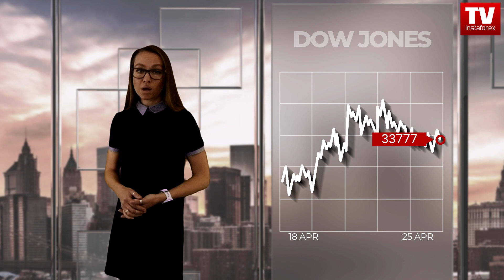Wall Street flat as Fed meeting looms; outlook for DJIA, S&P 500, NASDAQ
Last week on Wall Street was rather calm. All three benchmark stock indices remained almost unchanged. However, they mainly traded in the red zone.

00:00 INTRO
00:55 Wall Street
02:49 DOW JONES
04:51 S&P500
06:51 NASDAQ